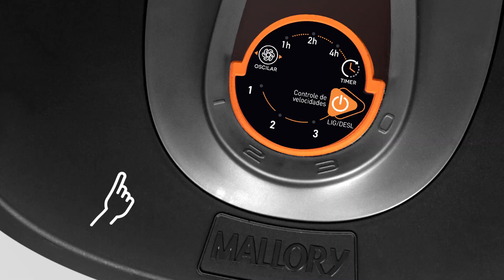Ventilador Total Control Mallory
A maior potência de vento, silencioso e econômico, Tudo que se deseja de um ventilador, em um único produto.
•  Timer com autodesligamento programável
•  Controle remoto: controla todas as funções e a oscilação lateral
•  Painel Touch: muito mais fácil de controlar. Oscilação lateral inteligente: rotação contínua, através do controle remoto ou painel touch. Potência 126W, maior potência melhor eficiência
•  Turbo + Silêncio: máxima vazão e mínimo ruído
•  Hélice de 6 pás
•  Inclinação vertical
•  Alça para transporte